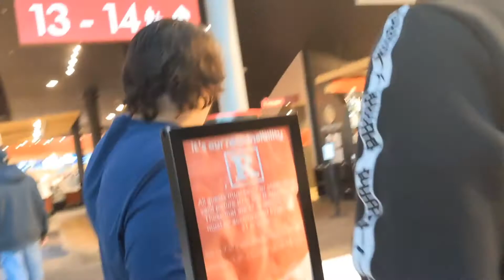K.G.F chapter 2 movie | Super exciting 😄 | AMC Theater | Kitchen painting 🖌️ | Aashika Gupta